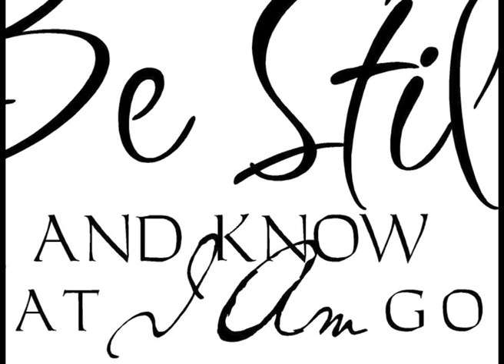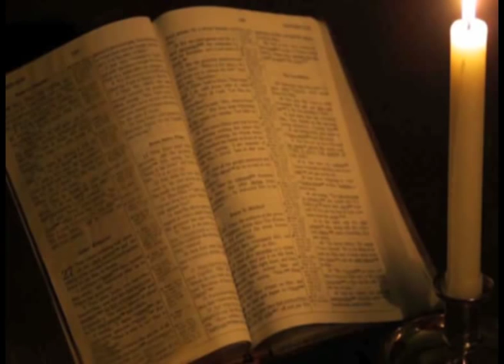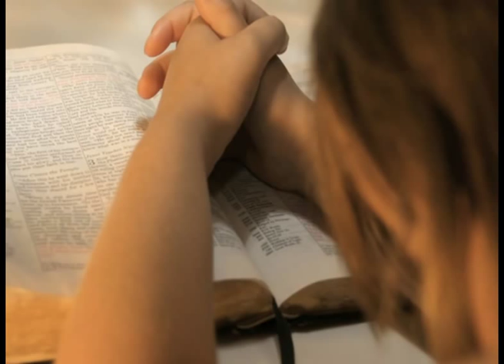"In The Quiet" by Liam Lawton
Just the thing to get you in the mood for some quality time with God.